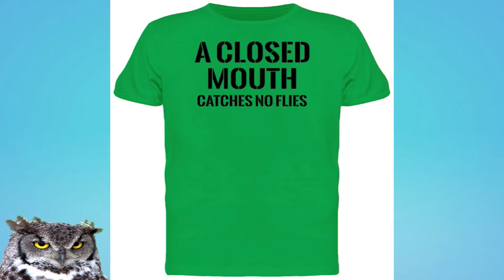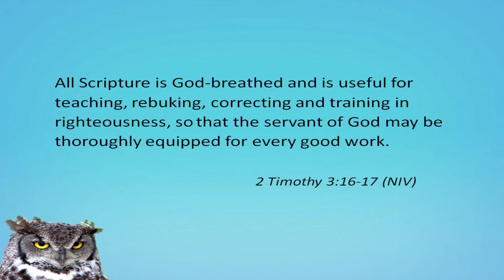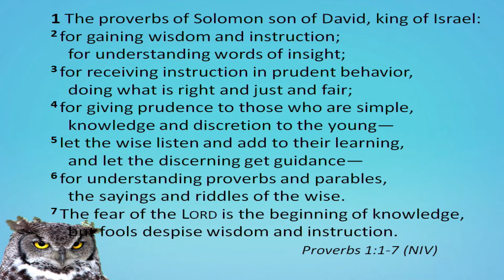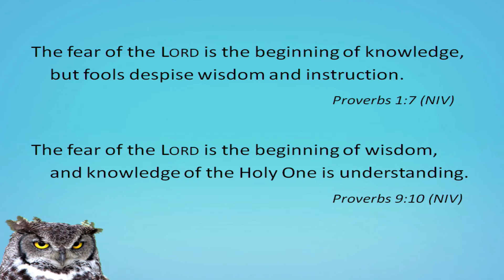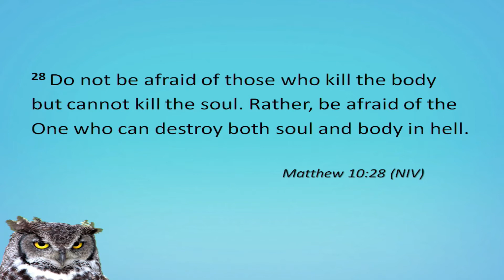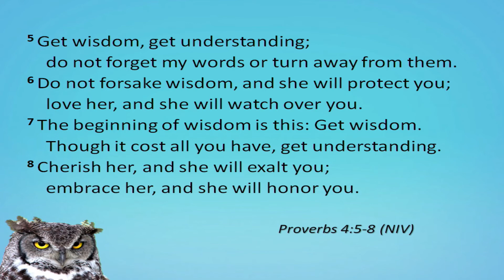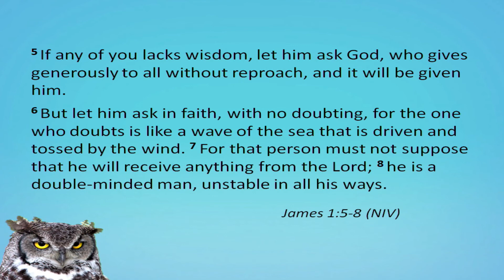WBC Sermons - Wisdom Knows Best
Sermon title: Wisdom Knows Best
Series: Ancient Wisdom for a Modern World
Proverbs 1:1-7
July 5, 2020
New preaching series on the Book of Proverbs